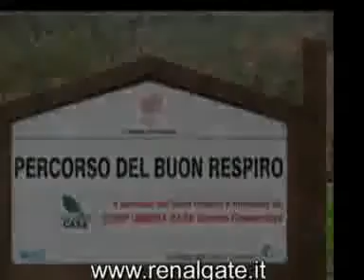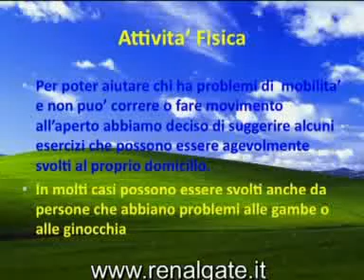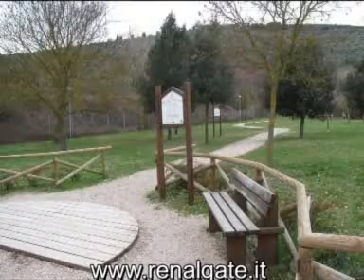attivita fisica 2renalgateYouTube